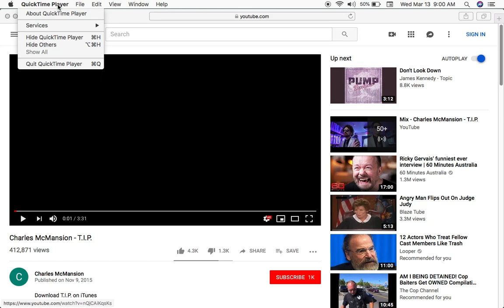Issac Kappy Dance Video